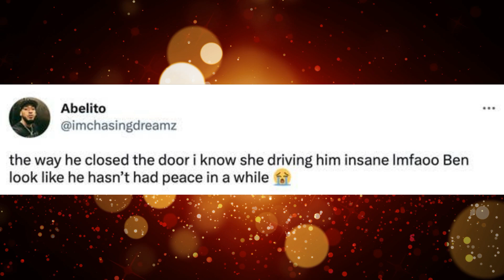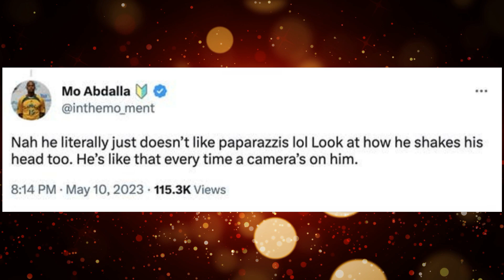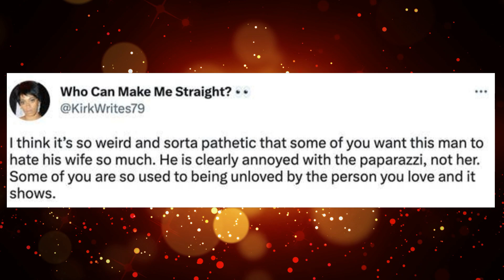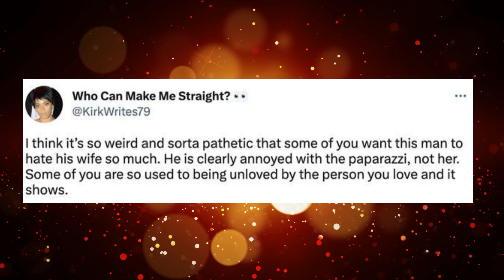Oops! Ben Affleck Accidentally Slams Car Door on Jennifer Lopez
After the release of a video showing Ben Affleck slamming a car door on Jennifer Lopez, people can't help but wonder if their marriage is in trouble. In this video we explore why people are calling Ben the unhappiest husband in Hollywood.

Don't forget to push the LIKE button and  COMMENT!

Discover the latest news on entertainment, celebrity gossip, Hollywood and pop culture.